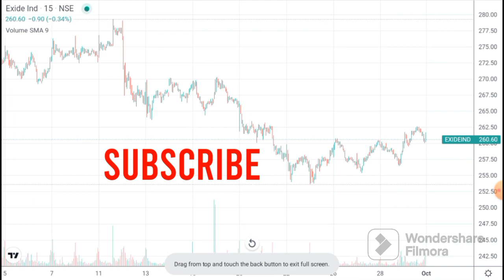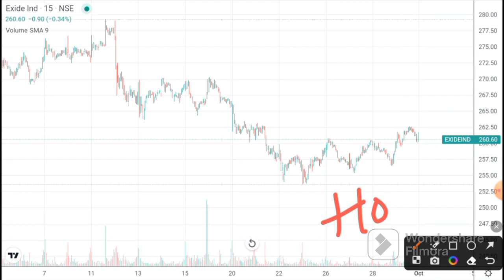Exide industries Latest News | Exide industries Target | Exide ind Share Today news I Exide Ind.